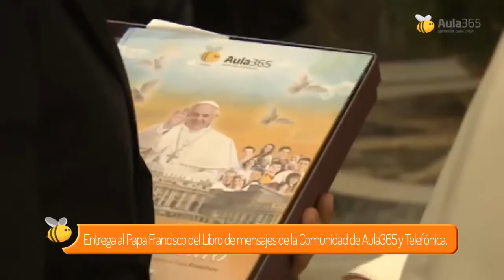Palabras del Papa Francisco sobre la educacion y los Niños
En un encuentro con el Papa Francisco, pudimos conversar acerca de la educación y la importancia de promover valores como la paz, el encuentro, y el respeto.

Acción Libro de mensajes al Papa:
Mira el encuentro para entregarle el libro de los mensajes de la comunidad de Aula365
Mira los mensajes de la comunidad (que luego recopilamos para entregárselos en un libro) cuando asumió el Papa Francisco